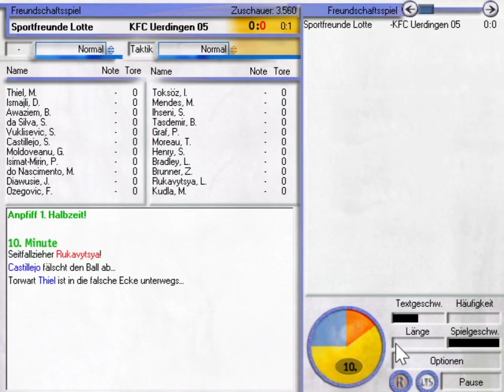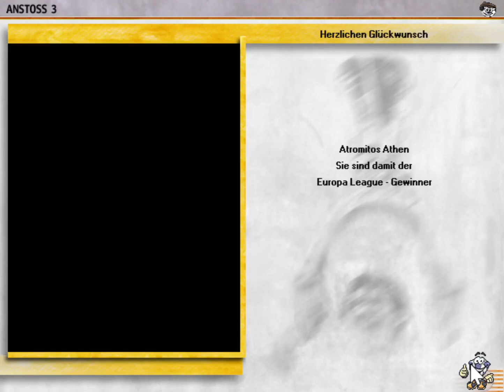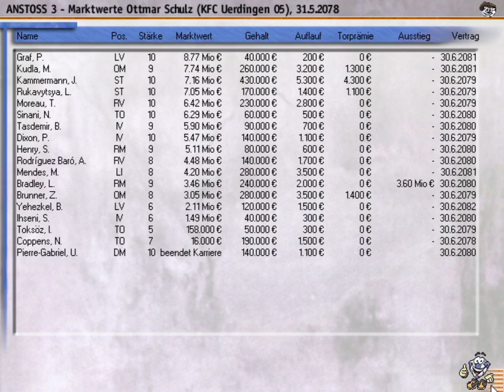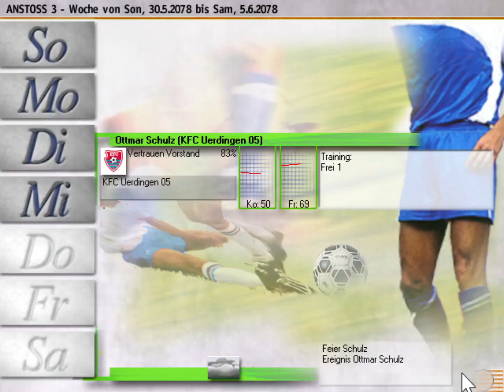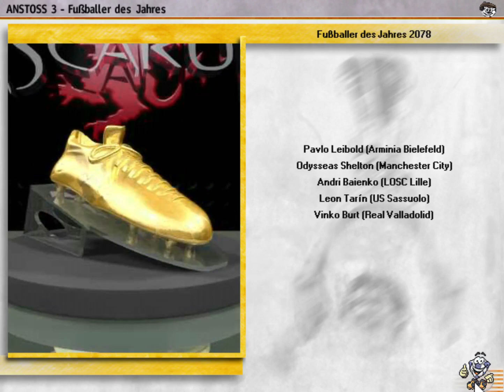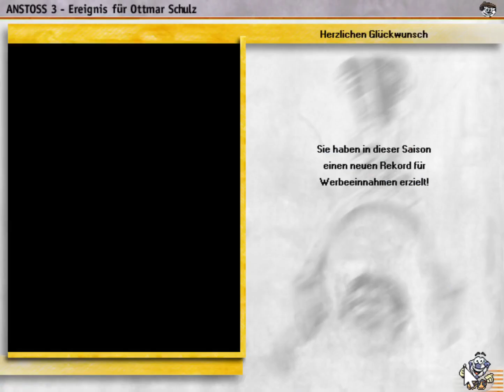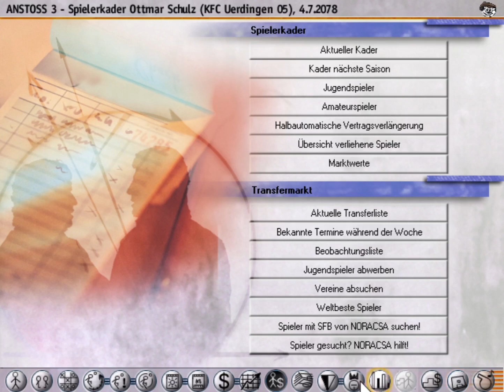Anstoss 3 #820 - Übergang in die Saison 2078/2079 | Let's Play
Der Saisonübergang!

Vielen Dank an die Kanalmitglieder:

- Marc Sesselmann
- xxx xxx